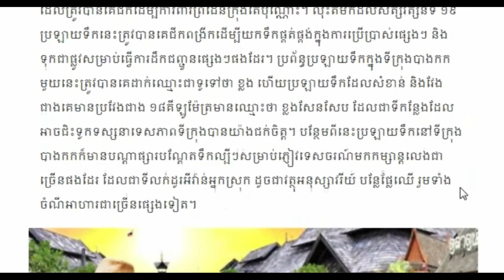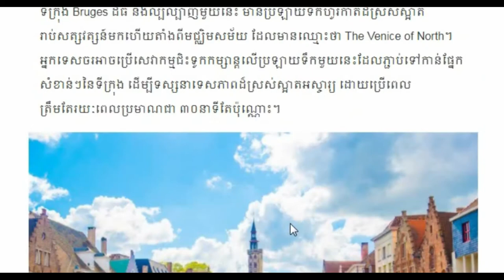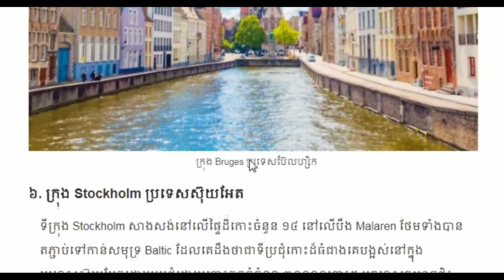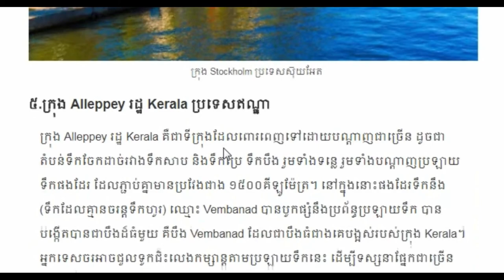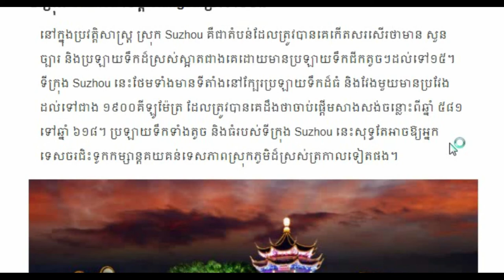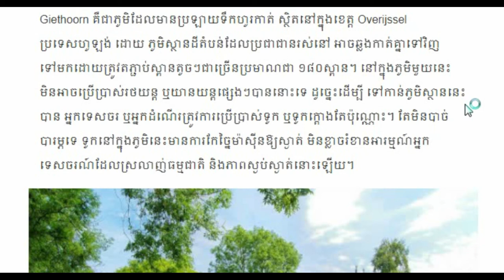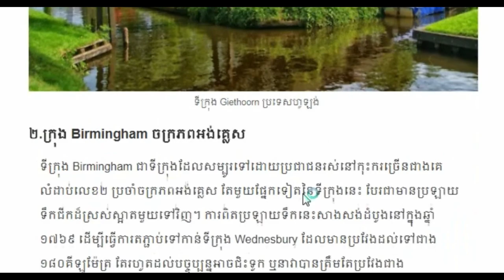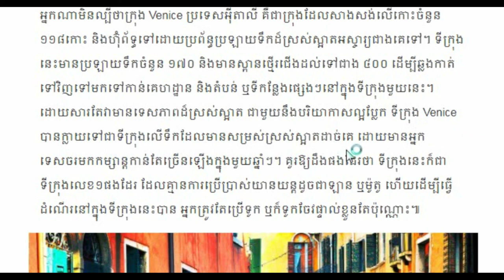Khmer Breaking news, Khmer news 2018 Khmer hot news Cambodia news for you,Share World,